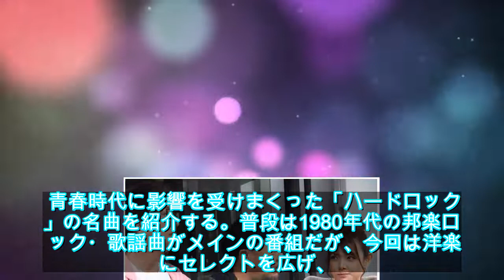ジャーニー、マイケル・シェンカー・・・ギター少年大興奮間違いなしの「ハードロック特集」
4月14日(日)放送の「ザ・カセットテープ・ミュージック」(毎週日曜夜9:00-9:55 BS12 トゥエルビ)は、「男はハードロック特集」。マキタスポーツとスージー鈴木が、青春時代に影響を受けまくった「ハードロック」の名曲を紹介する。

普段は1980年代の邦楽ロック・歌謡曲がメインの番組だが、今回は洋楽にセレクトを広げ、洋邦ハードロックの魅力を分析。マキタスポーツもスージ鈴木もギターを手に、昔音を拾って必死に覚えたリフを弾きまくる。

そんな特集回の収録場所に選ばれたのは、なぜか毎日新聞社の